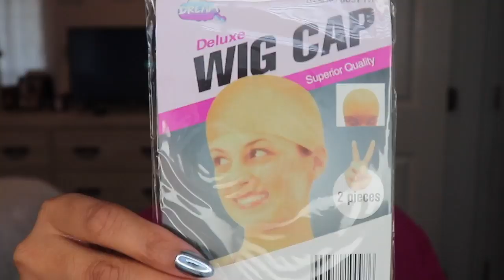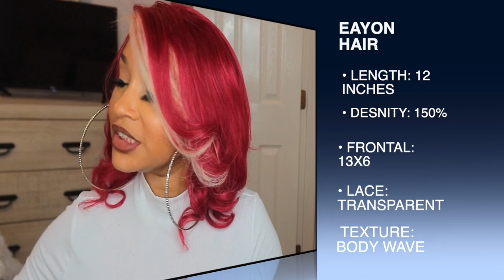MUST HAVE!! PRE-COLORED RED BRAZILIAN BOB WIG REVIEW| FT EAYON HAIR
Hair Details

Video Wig Details：

Hair Type: Brazilian Virgin Human Hair

Cap Construction: 13*6 deep part

Texture: Natural Wave Bob

Color: Reddish Berry With Blonde Color

Density: 150%

Length: 12”

Cap Size: Medium -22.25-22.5 inches.

Pre plucked: Yes

{Stay In Touch with Eayon Hair}

LINK TO LASHES WORN

IG & FB: DIZASTROUSBEAUTY
SC: HAIL2MZC